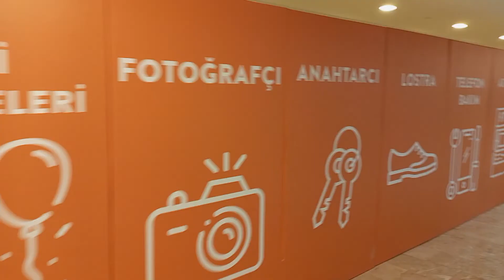Istanbul Shopping Mall Tour 2022 - Maslak İstinye Park Alışveriş Merkezi Bazaar Area Istinye Pazarı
İstinye Park is a shopping center in the İstinye quarter of Istanbul, Turkey with 291 stores, 85,250 m2 (917,600 sq ft) of retail area, and four levels of underground parking. The center features both enclosed and open-air sections. The open-air section has a green central park and offers street-side shopping.

There are three distinct sections present in the building:

The Grand Rotunda is a central entertainment space, consisting of a four level arena-like space beneath a scalloped/segmented shell. The Rotunda also features kinetic water sculptures animated with lights and music.

The Lifestyle Center is an open-air town square incorporating a green central park and Fashion District – the glass-roofed indoor retail area.

The Bazaar area is distinguished from the rest of the center with its historical Turkish styling- each facade has been inspired by Turkish architecture and history.